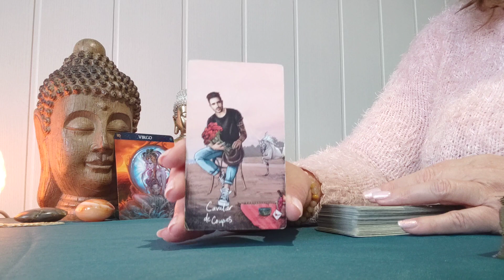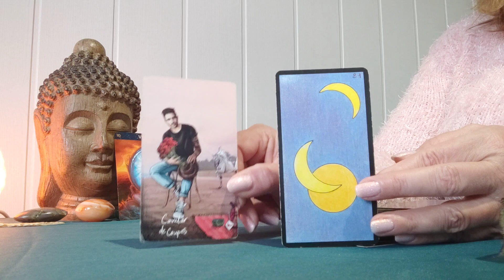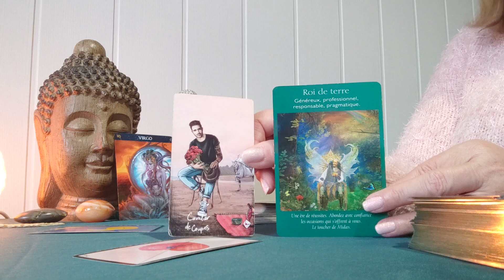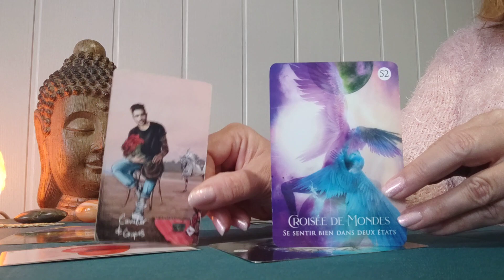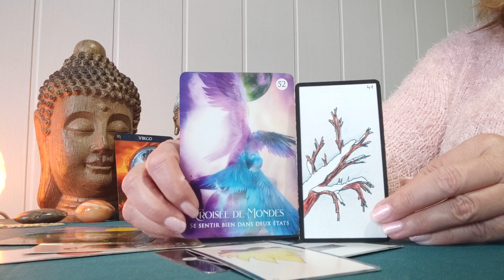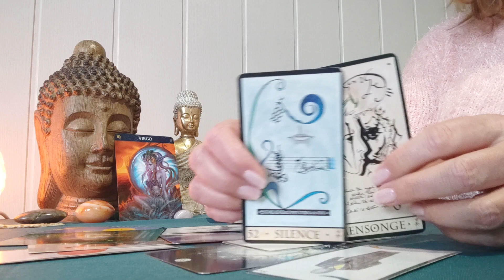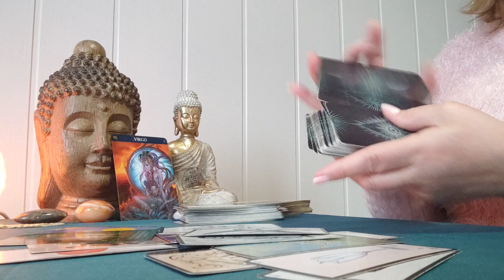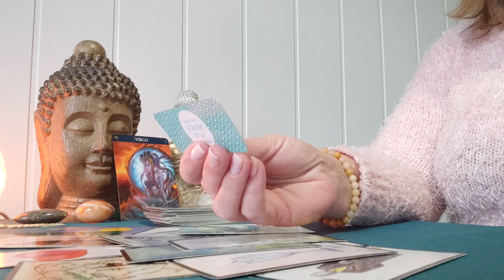Vierge ♍ Passionnément ! ❤️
Valérie